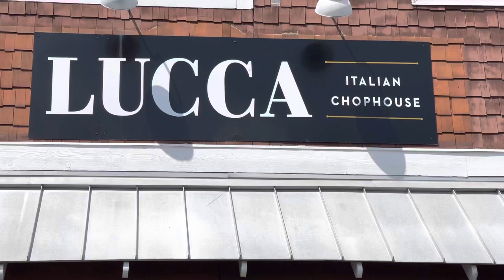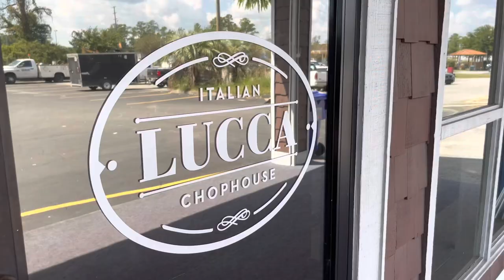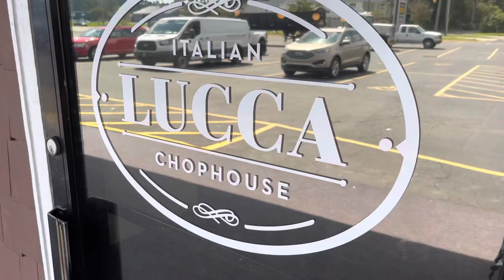Lucca Italian Chophouse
Lucca Italian Chophouse coming to SHALLOTTE, NC. Is a game changer for the food scene in Brunswick County. Think of authentic Italian mixed with Ruth’s Chris style steaks. Meet the award winning chef who is helping the team from Angelo’s and Maria’s making it happen